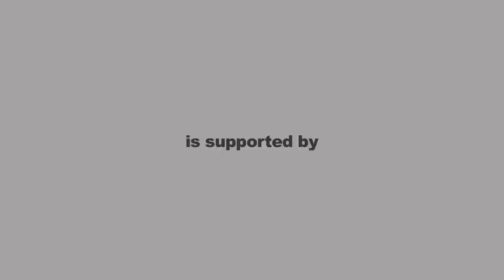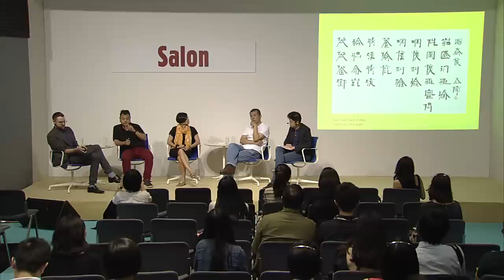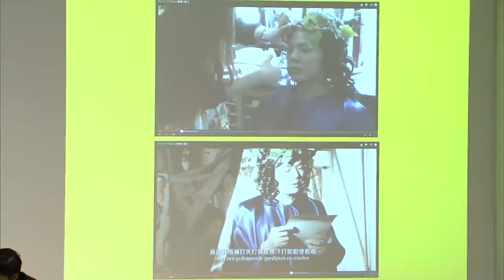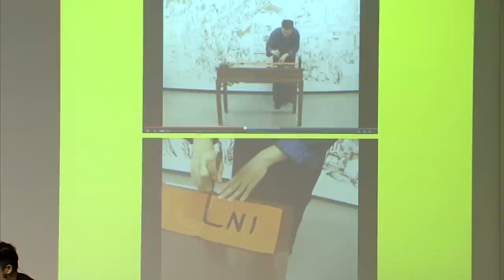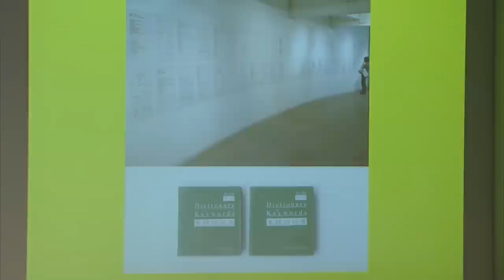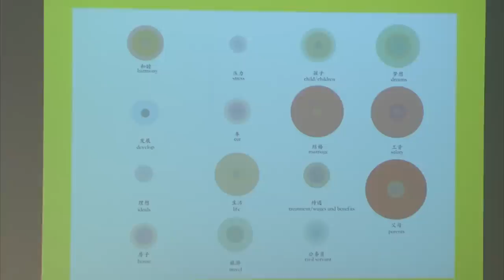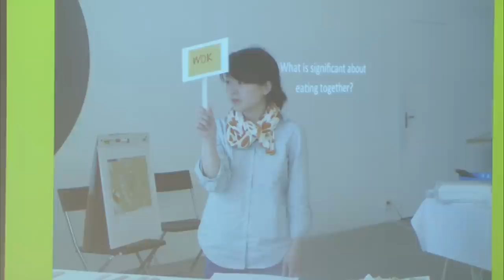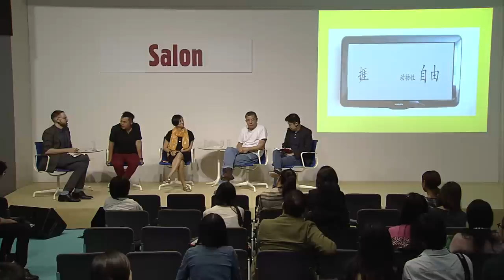Conversations | Salon | Art and Language | The Gift of Tongues (in English)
Xu Tan, Artist, New York/Guangzhou; Pauline J. Yao, Curator, M+, Hong Kong; Anthony Yung, Project Manager, Asia Art Archive, Hong Kong; Chow Chun Fai, Artist and Chairman of Fotanian Artist Village, Hong Kong
Moderator: Einar Engström, Senior Editor, LEAP Magazine, Beijing